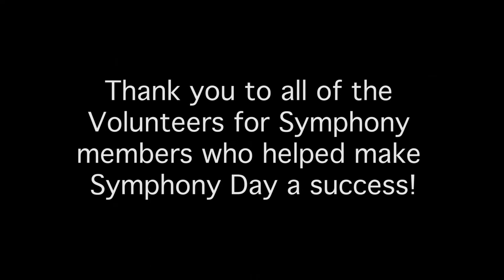Symphony Day 2017